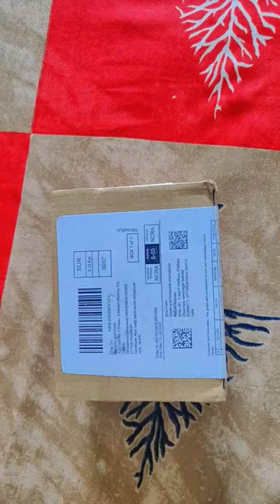neem wooden teether for baby